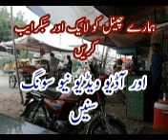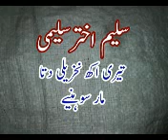TERI AKH NAKHRELI DITA MAAR | SALEEM AKHTAR SALEEMI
Song Titel, TERI AKH NAKHRELI DITA MAAR
Artist, SALEEM AKHTAR SALEEMI